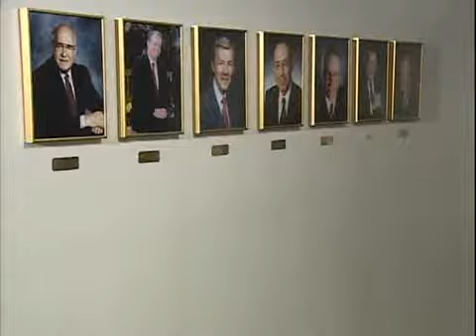ABQ Mayor promised to cut, but did he?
Albuquerque Mayor Richard RJ Berry knew he would walk into a huge budget mess when he campaigned for the job last year. Sure enough, dwindling tax revenue leaves a $66 Million dollar budget deficit. He pledged to cut anywhere he could.